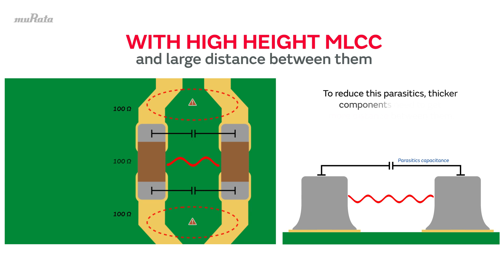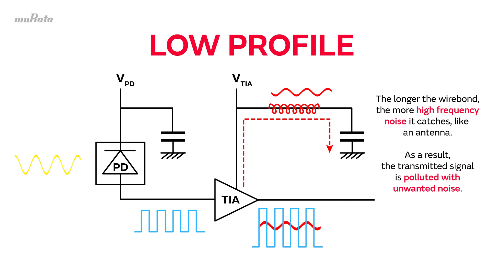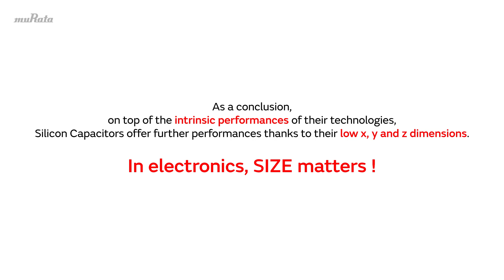Miniaturization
This video explains why does size matter. It shows Silicon Capacitor offer further performances thanks to their low x, y and z dimensions.